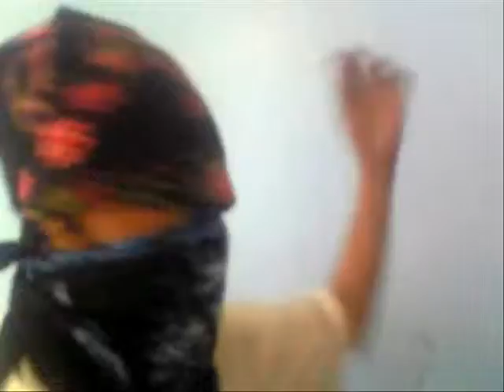Fliptop mole Dr Siphon vs Rikimaru